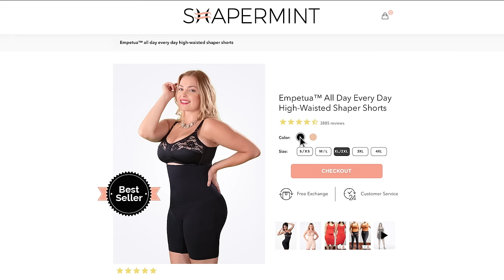AskVenus: is Shapewear Body Positive? - Shapermint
While women work towards ultimate body-confidence, shapewear gives you goddess-level
self-belief. We didn’t just make this up - we actually asked Venus, the Goddess of Love and Beauty herself! She’s apparently into shapewear 😉